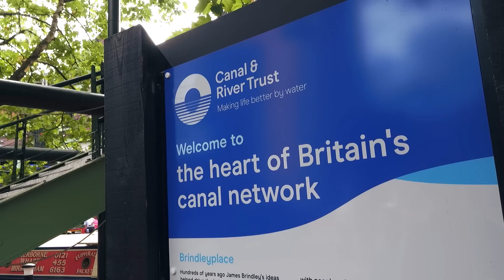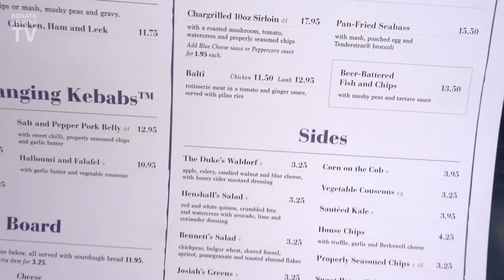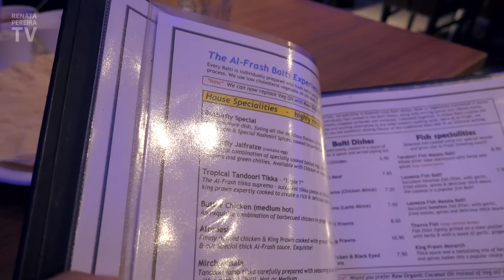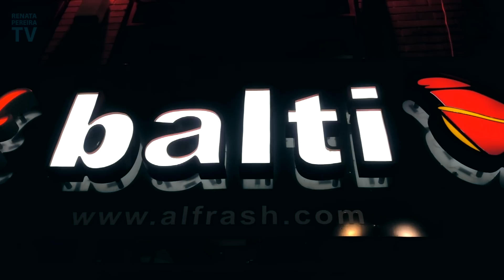Birmingham City Centre - UK Travel Vlog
A detailed tour of the Birmingham city centre, in England. Discover the main areas downtown in addition to the fun things to do in Birmingham, UK.

This vlog is part of a UK travel series which begins with the arrival at London Heathrow and continues throughout England. Birmingham was the first city we visited.

In this Birmingham vlog, you will see the main squares in town, the canal, the narrowboats, Bullring and a typical dish called Balti.